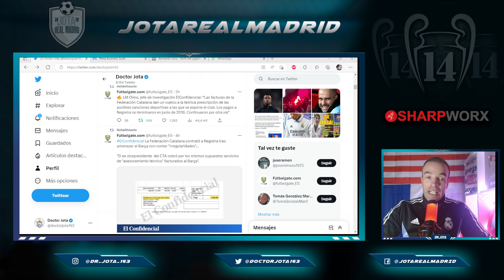La Federación catalana TAMBIÉN CONTRATÓ a Negreira para que NO CANTARA